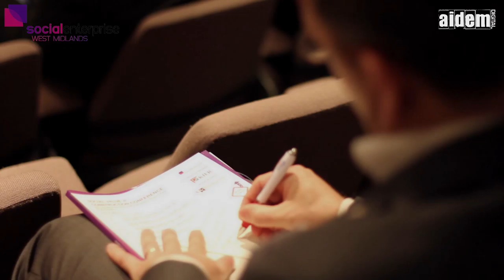Alan Smith, Kier - Social Value in Construction Conference 2015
Alan Smith, Director of Group Corporate Responsibility from Kier, discusses what Social Value means to Kier Group as well as what the construction industry can do to create real opportunities for people in local communities and create legacy.

Alan discusses the Social Value Act, in regards to interpretation, contracts and tenders, measurement and evidence and working with the Considerate Constructors Scheme.